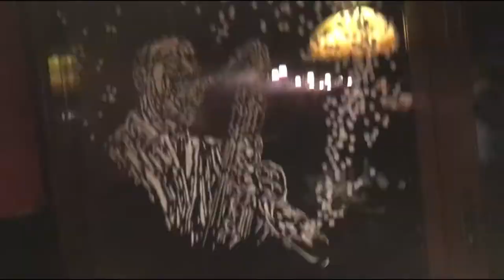Советы по росписи окон от профессионального художника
Показываю и рассказываю, на что обратить внимание при росписи окна в дневное и в вечернее время.
Совет 1: старайтесь не обращать внимание, что при дневном освещении белый цвет выглядит серым
Совет 2: с какой стороны смотрим - с той стороны и рисуем
Совет 3: не кладите много слоев краски